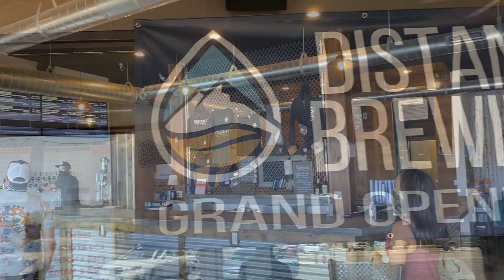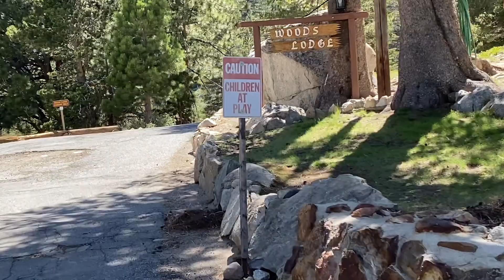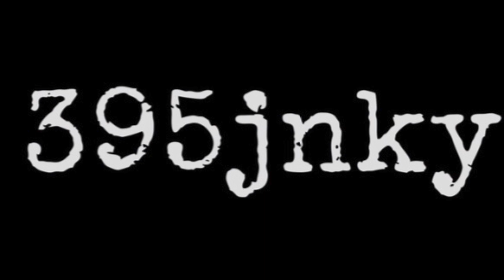Mammoth Adventures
In this video we travel up to Mammoth Mountain for our annual summer vacation.  All five of us spend a few days in the Mammoth Lakes Basin right on Lake George.

We visit different locations up there like Laurel Lakes, Owens River & travel many of the off-road trails in the area.

 hope everyone enjoys this video & are all healthy & safe!!!

Happy Trails!!!